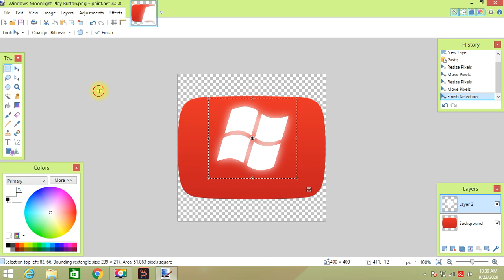How to make Windows Moonlight Play Button